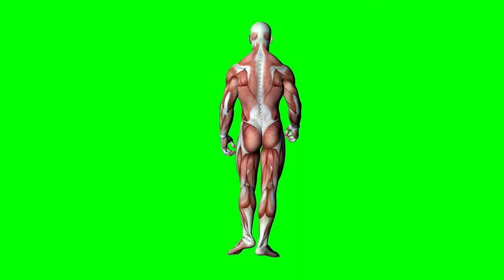Free Stock Videos – human body muscular system 3D model walking loop on green screen back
VIDEO DESCRIPTION: human body muscular system 3D model walking loop on green screen back view medical 3D animation
CATEGORY: 3D character animation

Please note: IF there is not yet a direct download link available at the end screen of the video, then you can download the video using any free youtube downloader until we add the direct download link or e-mail us to send it to you. Thank you

Software and Hardware used:
3D Studio Max, BlackMagic Fusion, Adobe Premiere, Iclone5-6-7, Daz3D, CTA, GoPro Hero 4, Nikon DSLR, Canon DSLR, DELL Workstations, 100 nodes render farm.